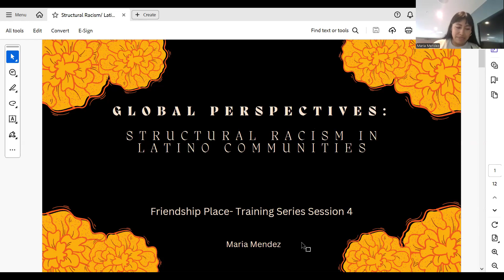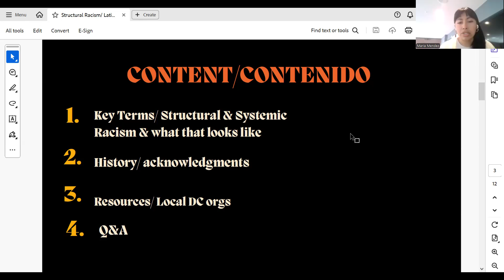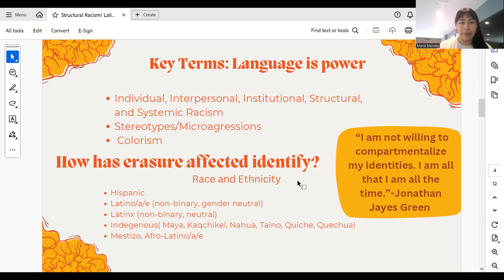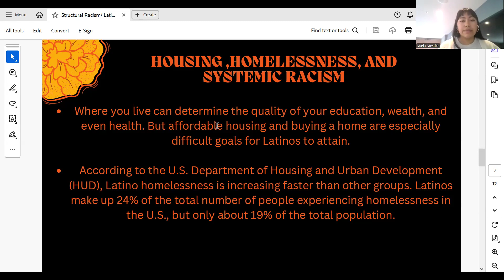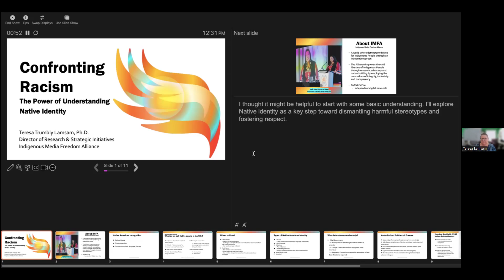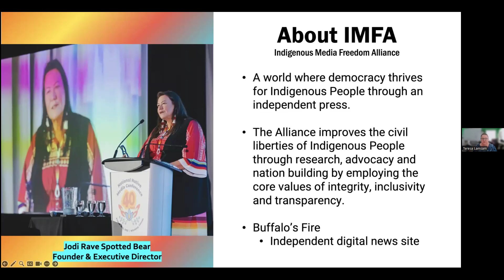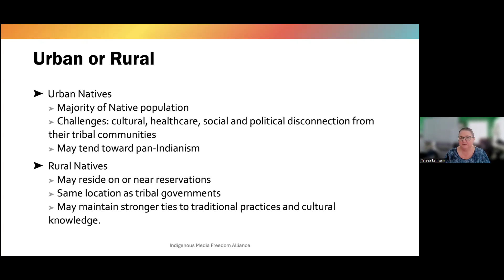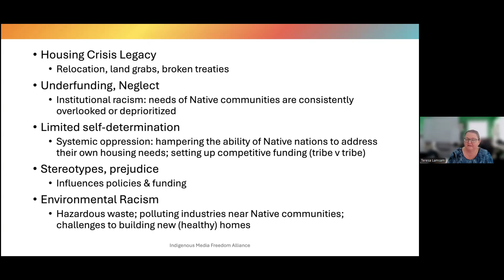2024 Anti-Racism Training Series, Session 4: Latino & Native American Perspective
Missed our fourth October 30th Anti-Racism webinar with Teresa Lamsam, Director of Research & Strategic Initiatives at the Indigenous Media Freedom Alliance, and Meria Mendez, La Casa Bilingual Case Manager at Friendship Place? Our discussion delved into the historical and ongoing impacts of racism on Latino and Native American communities, highlighting the unique challenges and lived experiences of these groups.